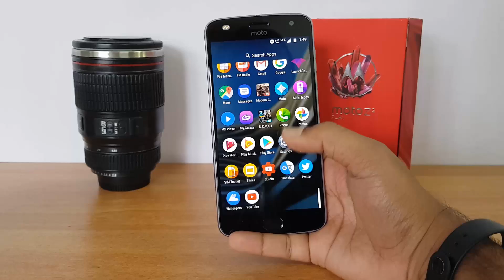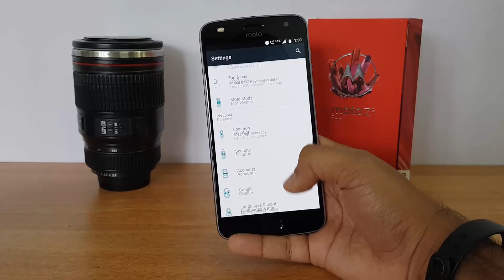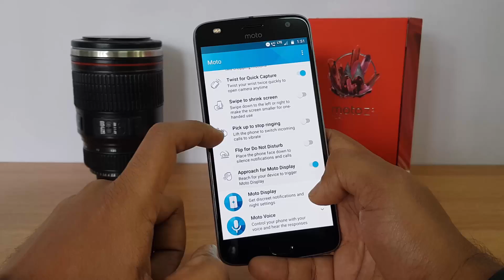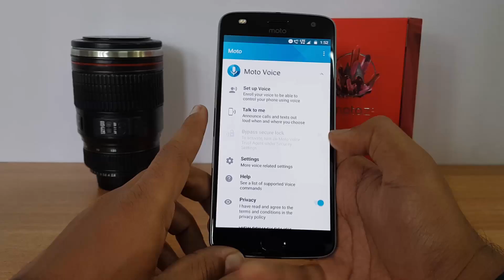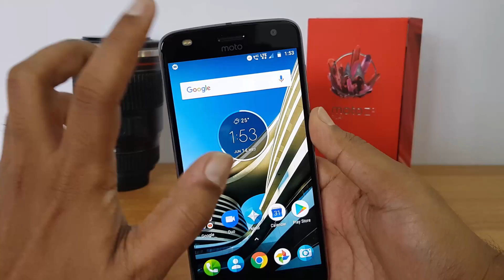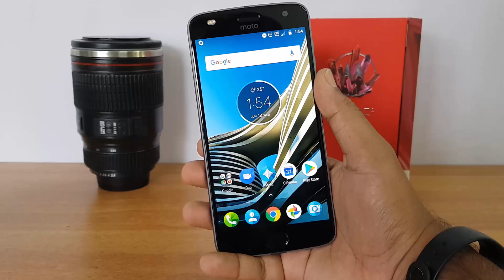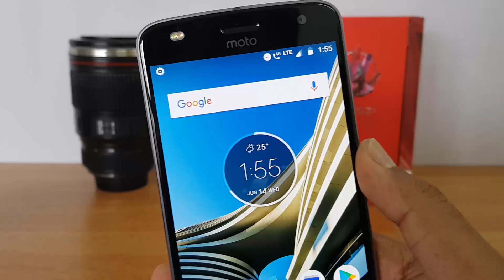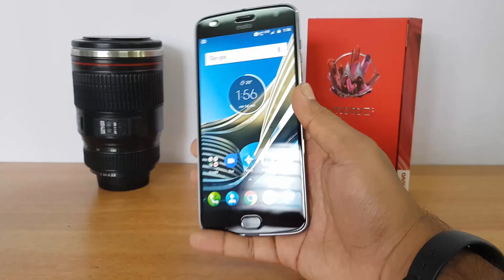[മലയാളം] Moto Z2 Play Unboxing, Hands on, Software, Camera, Performance in Malayalam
Moto Z2 Play is a new mid range phone from Motorola (Lenovo) and here is the unboxing and hands on review in Malayalam.